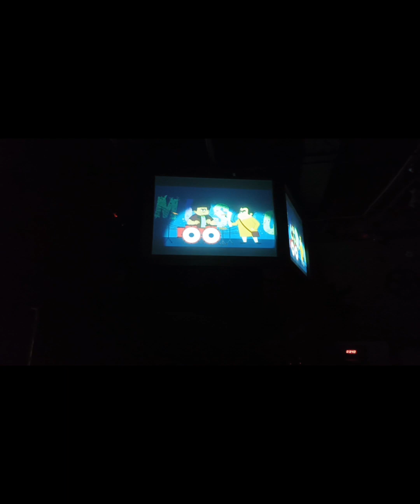RAMOJI FILM CITY (part-2)..filmcity hyderabad Hyderabad